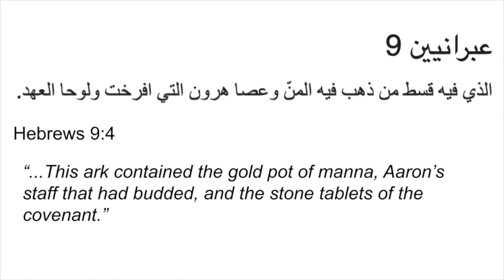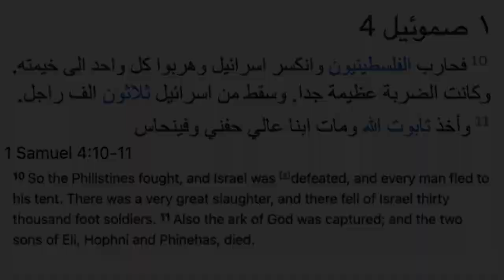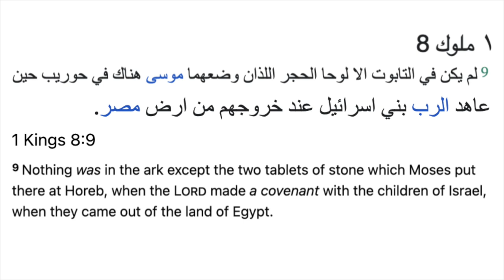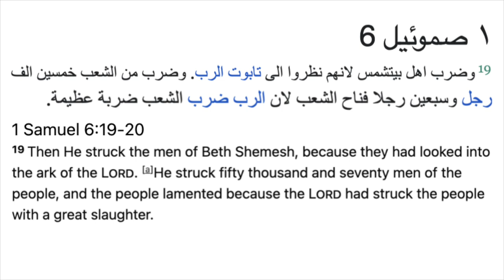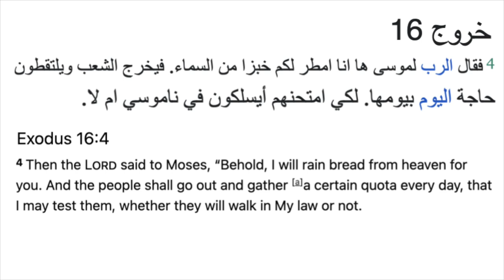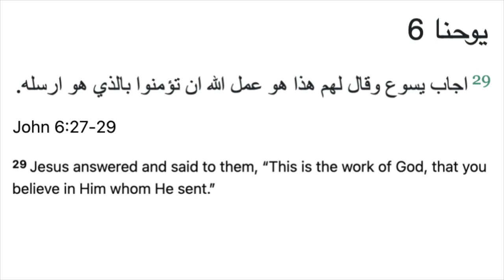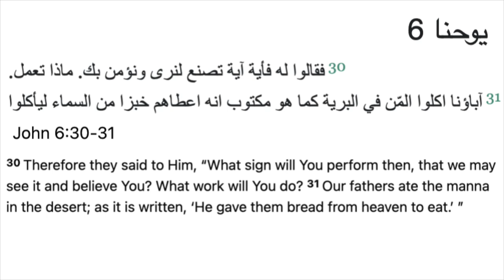The Ark of the Covenant mystery | Part 1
The ark of the covenant presents us with one of the greatest mysteries in the entire Bible. Originally, it contained a pot of manna, Aaron's rod that flowered, and the two tablets of stone. But the manna and the rod suddenly went missing, with only the two tablets left inside.
What is the meaning behind all of this?

If you enjoyed this video, please consider supporting me by clicking the "Thanks" button! Christ bless you all and salam!